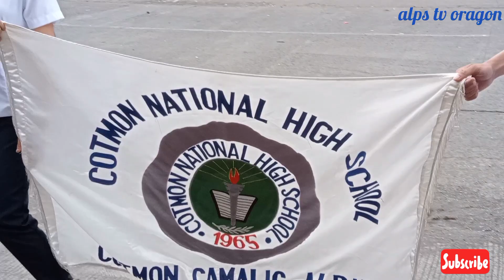COTMON NATIONAL HIGH SCHOOL CAMALIG ALBAY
Created by,cotmon national high school camalig albay#fiesta parada de legaspi city#2023#